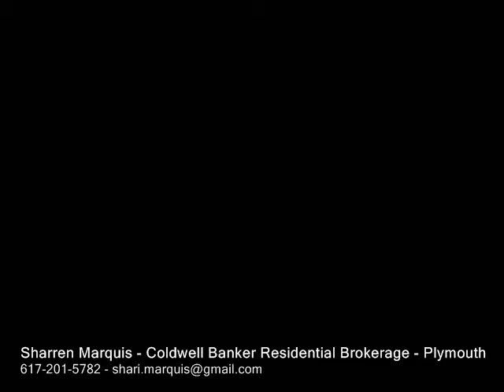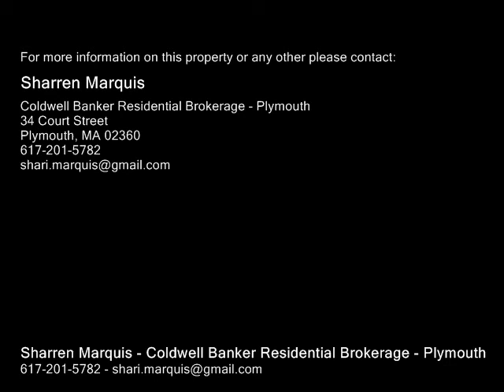10 Chapel Hill Dr Plymouth, MA 02360 - Condo - Real Estate - For Sale -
10 Chapel Hill Dr Plymouth, MA 02360  Condo  Real Estate  For Sale  INVESTOR OPPORTUNITY! Priced to sell , "as is", in need of rehab, 2 bedroom unit in Plymouth Colony Condominiums. Great location for commuters!  close to  highway access, shopping  and downtown Plymouth shopping, restaurants and activities. Amenities include inground pool. Heat & hot water included in condo fee. Call today!

Sharren Marquis
Coldwell Banker Residential Brokerage - Plymouth